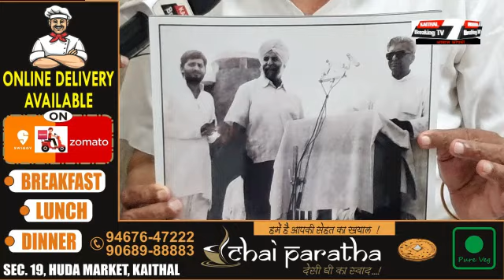25 जून एमरजैंसी की 45वीं बरसी पर विशेष दिलबाग सिंह मोर ने खोले एमरजैंसी लगाने के राज!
25 जून एमरजैंसी की 45वीं बरसी पर विशेष
दिलबाग सिंह मोर ने खोले एमरजैंसी लगाने के राज!

kaithal ki aaj ki news
kaithal news hindi
 kaithal latest news today in hindi
 kaithal pin code
 kaithal news
 kaithal ka mausam
 kaityhal court
 kaithal temperature
 kaithal breaking news
 kaithal distance
 kaithal district court
 kaithal district map
 kaithal village news
 kaithal sho name
 kaithal dc name
 kaithal ke gaav ki news
kaithal news corona
haryana breaking news
haryana news live
haryana lockdown news
haryana breaking news in hindi
aaj ki breaking news
aaj ki taaja khabre
aaj ka mosam kaithal
news kaithal
news haryana
news update
news live
news in hindi
25 जून एमरजैंसी की 45वीं बरसी पर विशेष

latest news
latest kaithal news
latest breaking news in hindi
latest news headline today
latest news india
latest news on lockdown